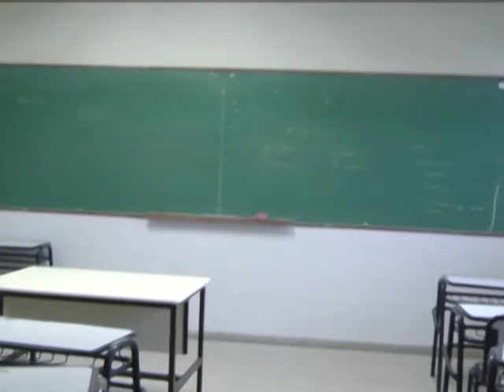Cjal Maria Eugenia Poume - Equipos orientación escolar